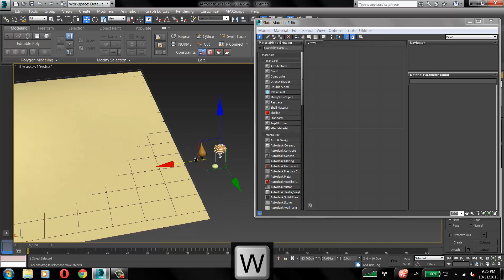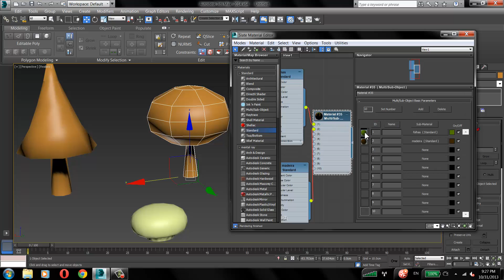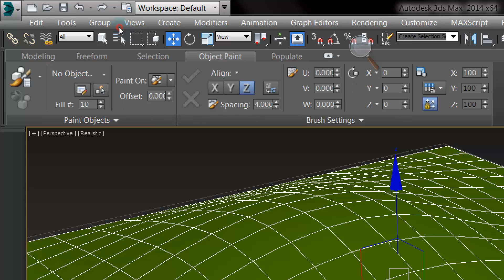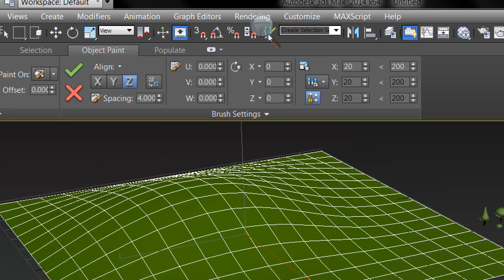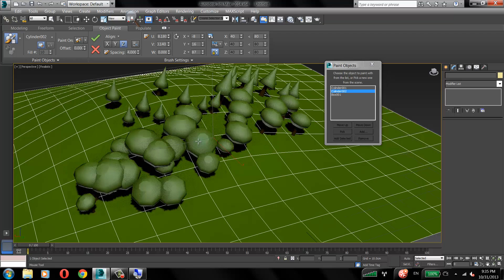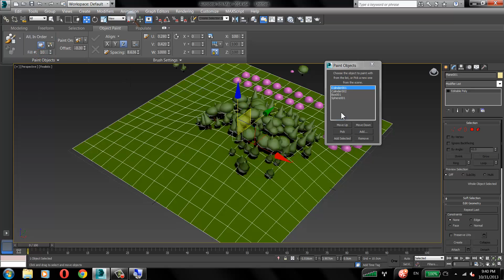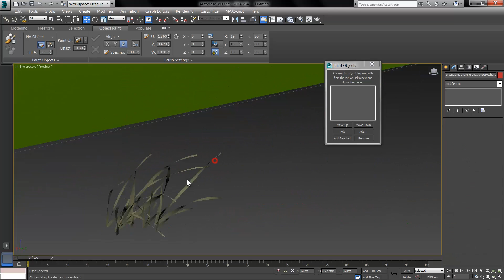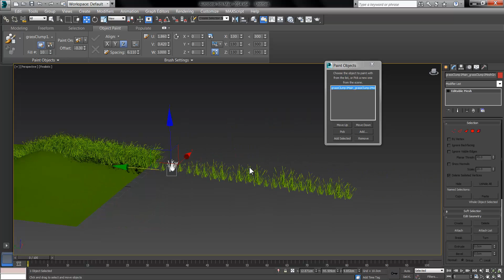object_paint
object_paint_geometry